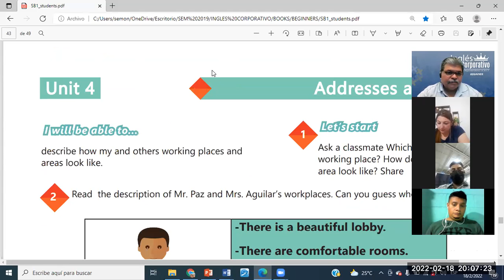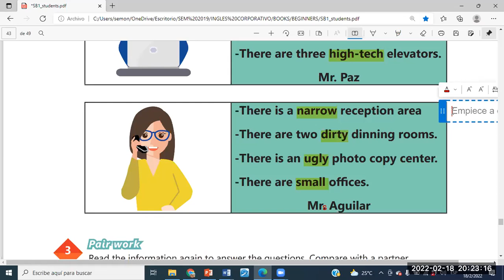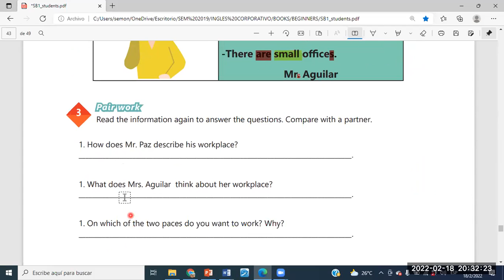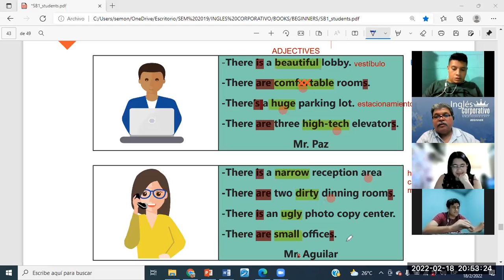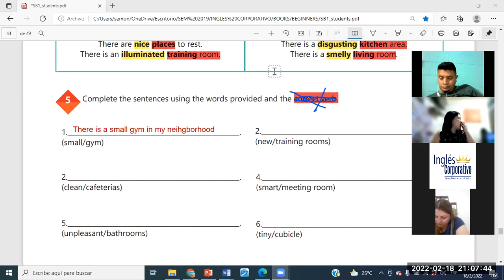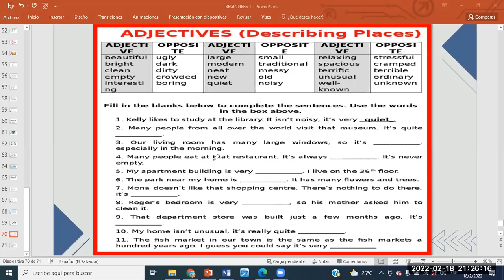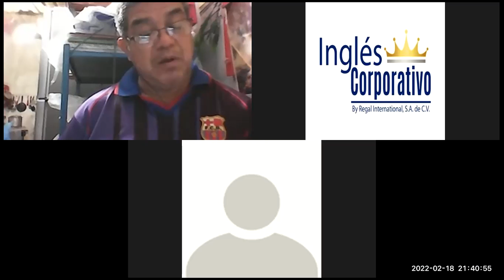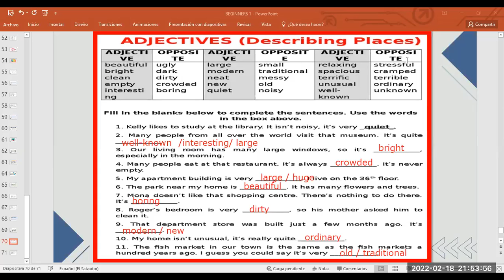Ingles Corporativo-Videoconferencia #18 PREPOSITIONS OF PLACE-PRACTICE.